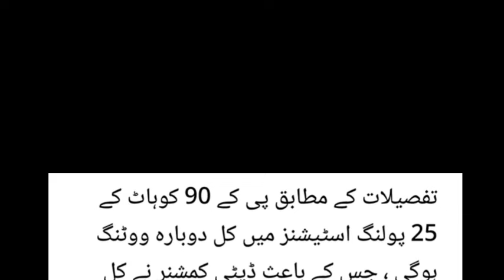public holiday || good news for govt employees